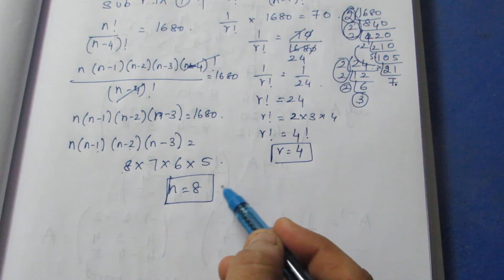TN CLASS 11 BUSINESS MATHS ALGEBRA EX 2.4 SUM 1